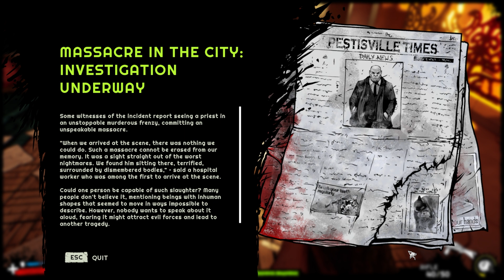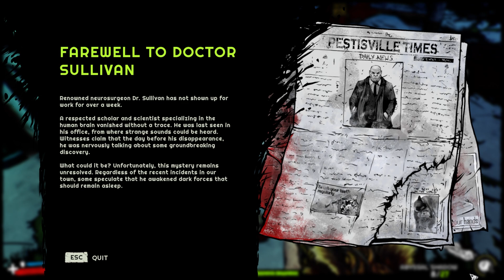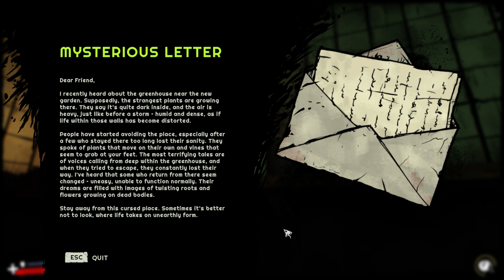[Billychicken54] Forgive Me Father 2 Part 2| Full Playthrough, No Commentary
Part 2 of a full playthrough of the game Forgive Me Father 2, a fast-paced FPS with heavy lovecraftian themes set after World War 2. I hope you enjoy and would appreciate you checking out some of my commentated playthroughs I do with my friends.